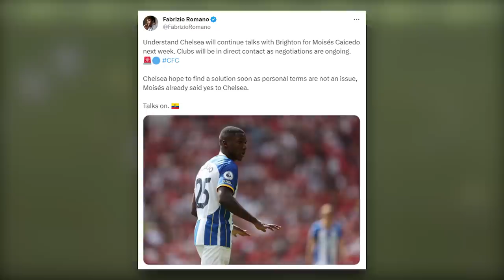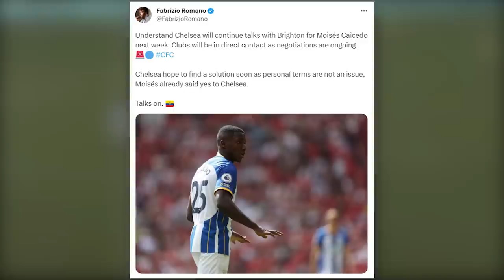💥 MANCHESTER CITY & PEP GUARDIOLA BUSCAN ASEGURAR el FICHAJE de MOISES CAICEDO 🇪🇨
Cuando parecía que CHELSEA se encaminaba a INCORPORAR a MOISES CAICEDO, apareció el MANCHESTER CITY. PEP GUARDIOLA QUIERE a MOISES CAICEDO y pidió a los DIRECTIVOS ir a la CARGA por el ECUATORIANO...